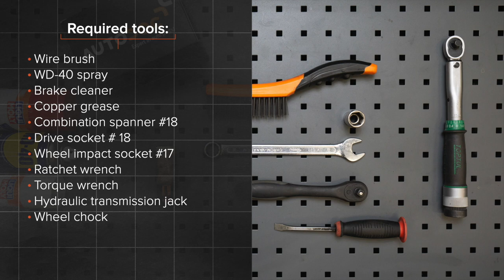Hvordan bytte bak bærebru / bak bærearm der på VW PASSAT B6 (3C5) [AUTODOC-VIDEOLEKSJONER]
Hvordan bytte bak bærebru / bak bærearm / bak bærebro på VW PASSAT B6 (3C5) 2.0 Stasjonsvogn 2005–2010 [AUTODOC-VIDEOLEKSJONER]

Bærebru for kjøretøyet AUDI Q3 (8UB, 8UG) (06.2011–...) / SEAT Alhambra II (710, 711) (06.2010–...) / VW CC –...) / VW Passat B7 Variant –12.2014) / VW Tiguan I (5N) (09.2007–...) bør som regel erstattes i én og samme prosedyre. Det er imidlertid noen små forskjeller, på grunn av spesifikke egenskaper ved kjøretøyets design.

🛠️ Verktøyene du trenger for å erstatte bak bærebru:
- stålbørste
- WD-40 spray
- bremserens
- kobberpasta
- kombinøkkel nr. 18
- pipenøkler nr.18
- hjulpipe №17
- skrallenøkkel
- momentnøkkel
- hydraulisk transmisjon jekk
- stoppekloss